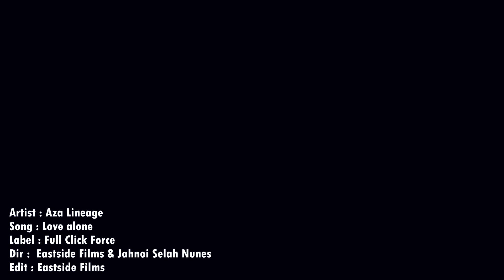AZA LINEAGE LOVE ALONE OFFICIAL VISUAL 2017